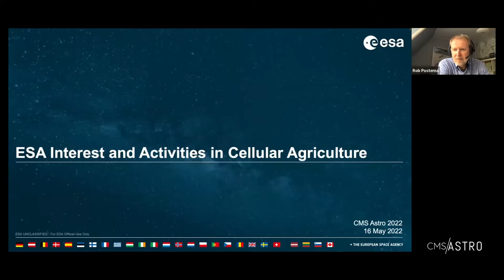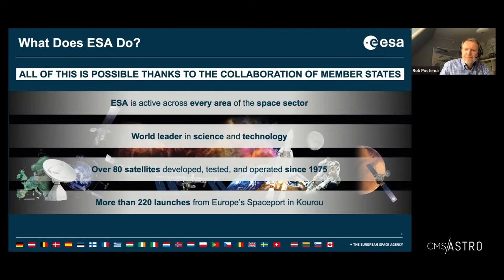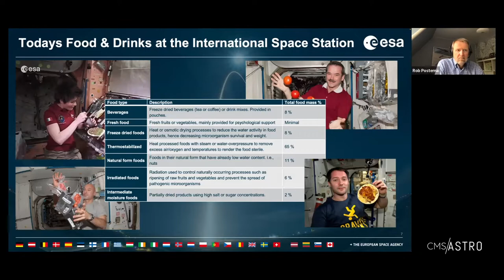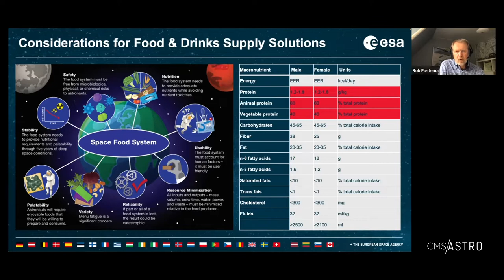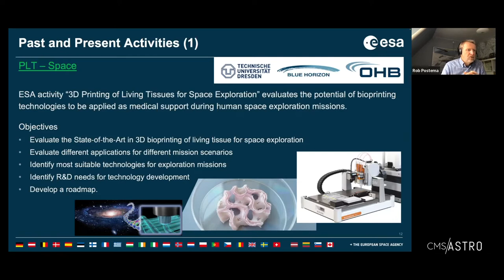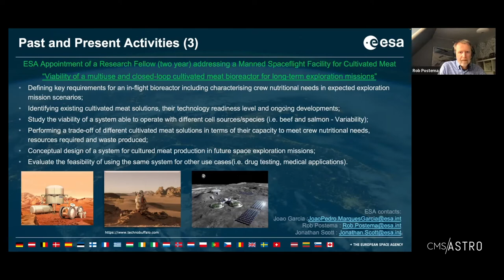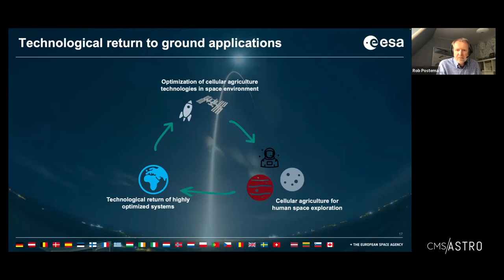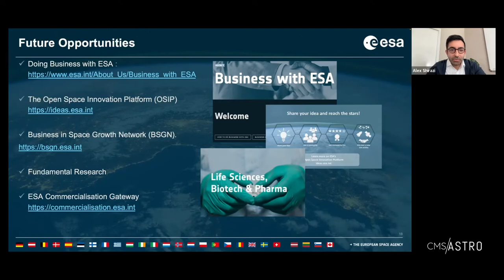ESA Interest and Activities in Cellular Agriculture - CMS Astro 2022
ESA (European Space Agency) Interest and Activities in Cellular Agriculture

Rob Postema, Joao Garcia, Jonathan Scott present on topics of food and drinks at the International Space Station and opportunities for future technologies in food, especially as it relates to cell-cultured meat.